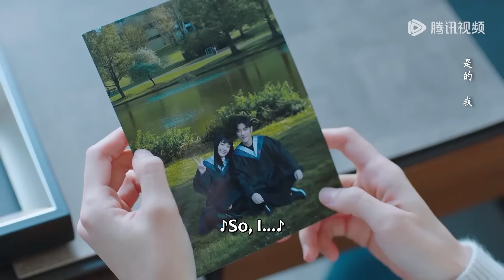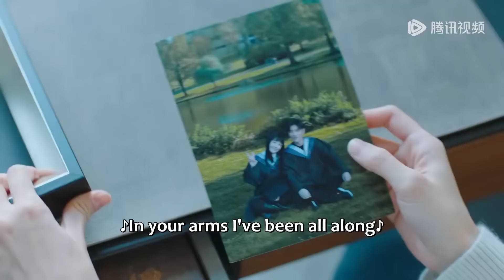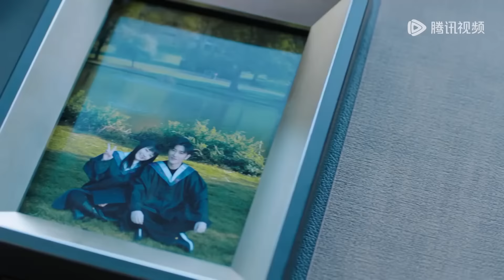離婚6年，丈夫才知道妻子沒有打掉孩子，看見自己的女兒瞬間淚目！生活在别处的我